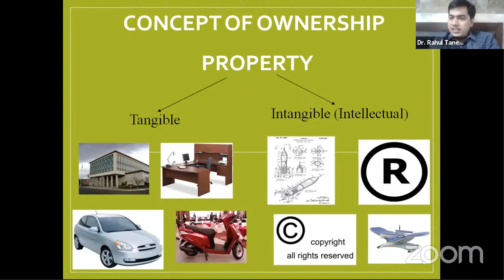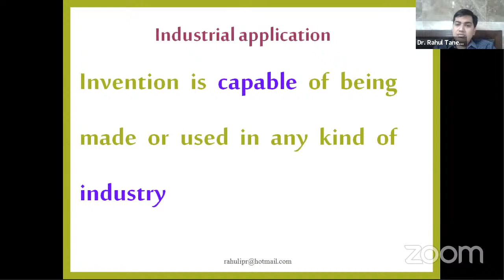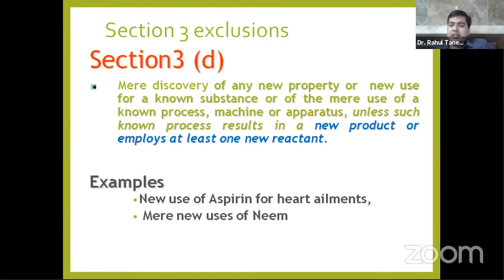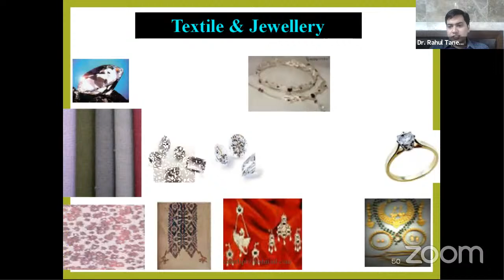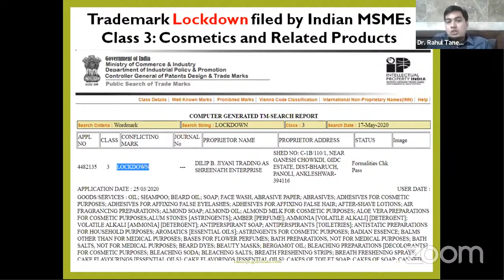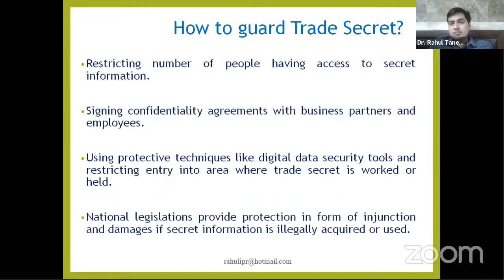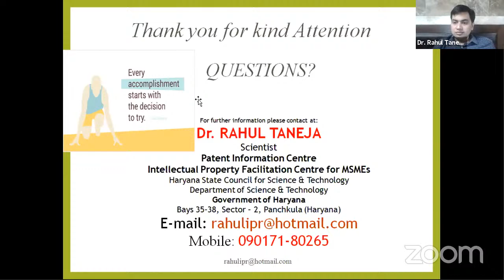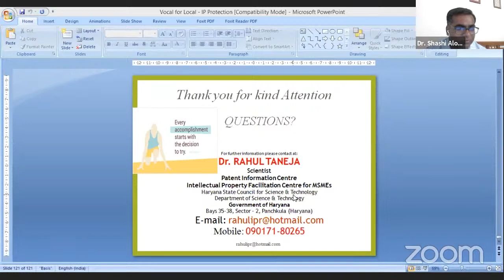1st SPSR National Webinar on Intellectual Property Rights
1st SPSR National Webinar on Intellectual Property Rights on June 21, 2020, Time 11 AM